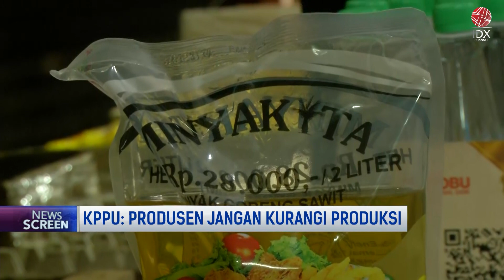KPPU: Produsen Jangan Kurangi Produksi | NEWS SCREEN 02/02/2023